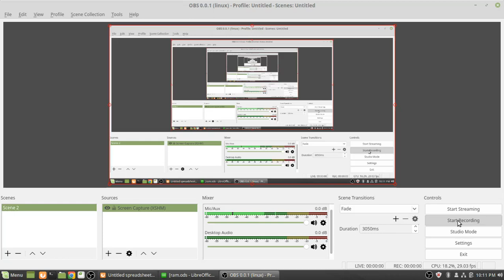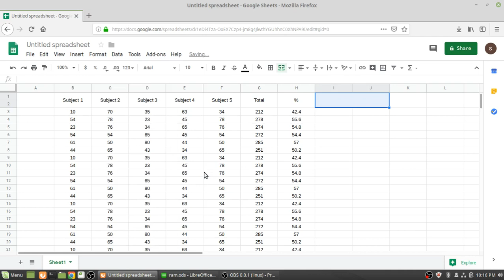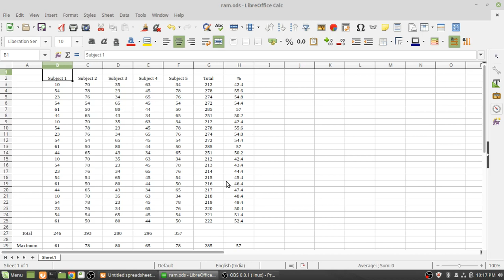Excel tips. How to use max and min function for finding maximum and minimum element.